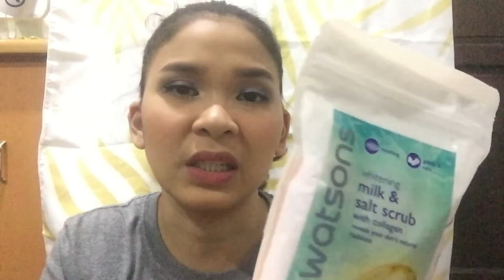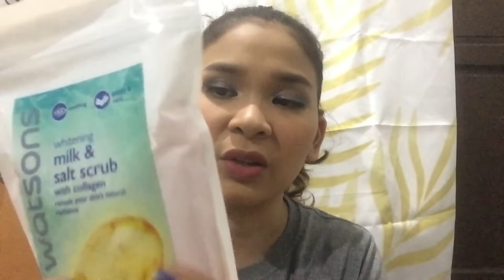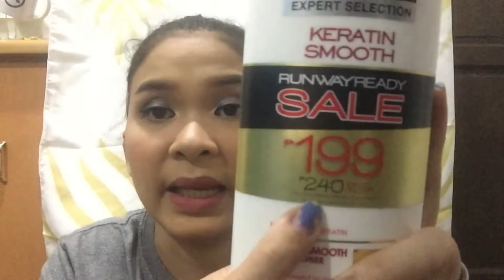HUGE Shopee Haul | Natuwa sa Flash Deals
This video is kinda long, but I hope your enjoyed it and it helped you in anyway.

Products Mentioned:
-Fake Nails - hanshang.ph
-Watson's Collagen - The SM Store
-Watson's Shampoo - The SM Store
-Flat lays - For You
-Lucas Papaw Ointment - RebelleMix
-Ponds Cold Cream - Unilever_Personal Care
-Tresemme - Unilever_Personal Care
-Earrings - bluelans.ph
-Focallure Products - Focallure.ph
-Beauty Glazed primer - therefore.ph
-BioAqua Mascara - therefore.ph
-Oil Blotting Sheet - therefor.ph
-Mocha Hair Keratin - prettyangelshoppe
-Stippling Brush - prettyangelshoppe